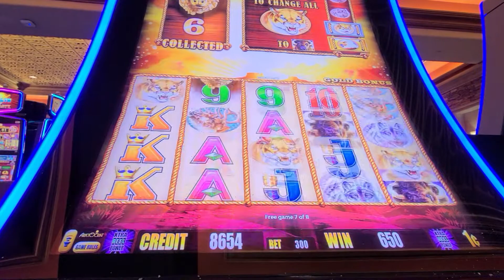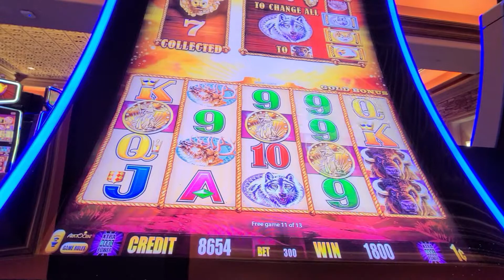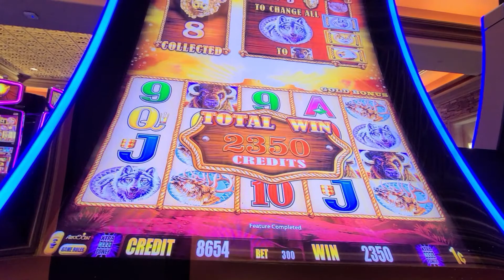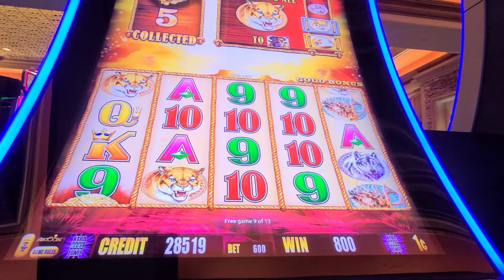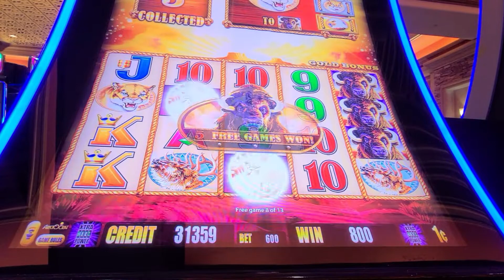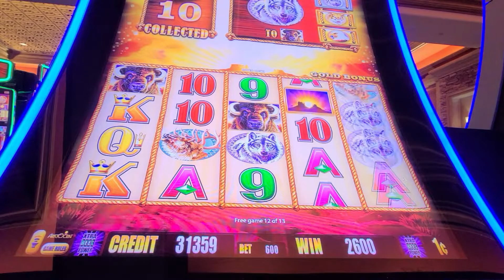BUFFALO GOLD || $3.00 and $6.00 Bets || Reno, Nevada || El Dorado Casino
We continue with our old videos from our gambling sessions in 2020.  Check out the scary $3.00 and $6.00 Bets from our Summer 2020 trip to Reno on Buffalo Gold!

Thanks for continuing to support the A&B Variety TV channel!  Check out our 2nd Channel The Missing Toof Mukbanger, here's the